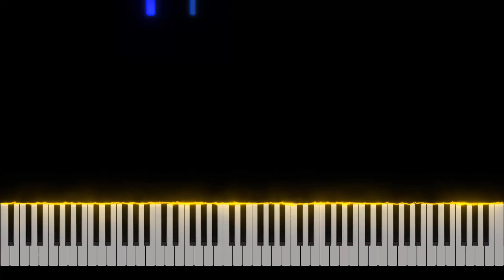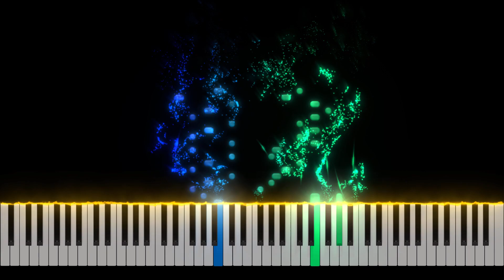EoSD Stage 6 Boss - Septette for the Dead Princess - Piano Tutorial [Nivek.Piano]